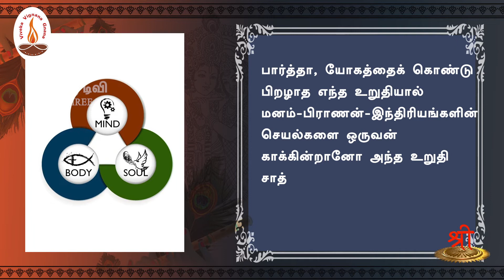கீதாம்ருதம் | மோக்ஷ ஸந்யாஸ யோகம் | ஸ்லோகம் 33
பார்த்தா, யோகத்தைக் கொண்டு பிறழாத எந்த உறுதியால் மனம்-பிராணன்-இந்திரியங்களின் செயல்களை ஒருவன் காக்கின்றானோ அந்த உறுதி சாத்விகமானது

தேசியத்தையும், தெய்வீகத்தையும் பேணிக் காக்க ஸ்ரீடிவிக்கு உதவுங்கள்:

Name: Shree Media Services
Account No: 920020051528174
Bank Name: Axis Bank
IFSC Code: UTIB0001714
Branch: West Mambalam